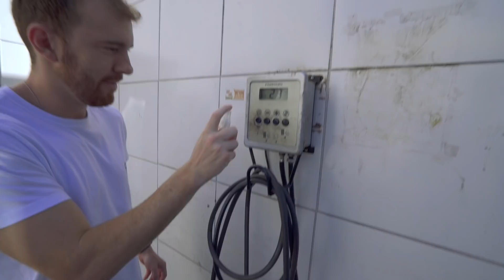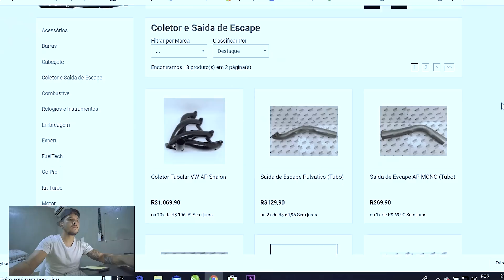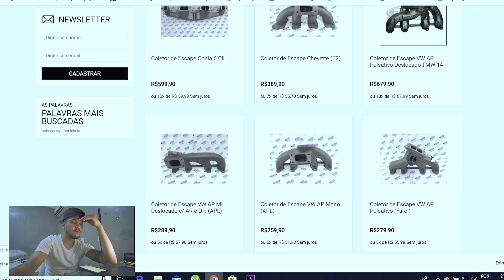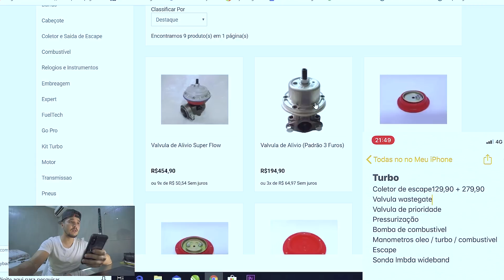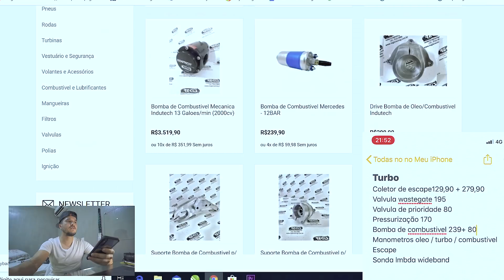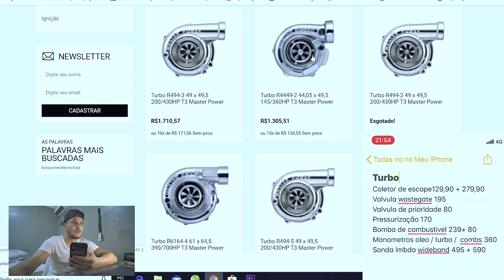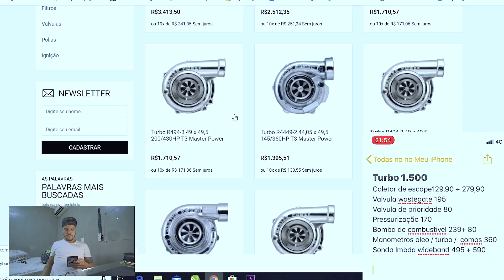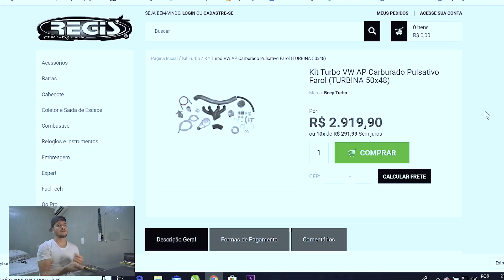QUANTO VOU GASTAR PARA TURBINAR O ASPIRA ! PROJETO TURBO «FAUSTINO»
♦ A HISTÓRIA DO VILÃO ( GOLF GTI MK7 )

♦A HISTÓRIA DO TAPIOCA ( GOLF MK3 GTI VR6 TURBO 4X4)